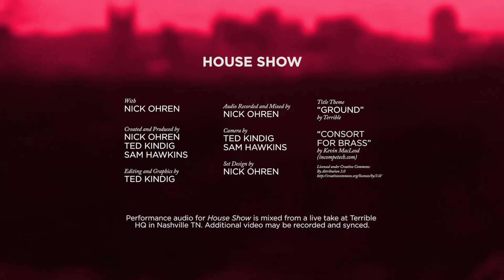House Show: Pumpkinseed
Prepare to expand your vocabulary courtesy Smyrna, Tennessee's  own soul power trio, Pumpkinseed. With prompts from our mutual friends in Commander Keen, Daniel Gardner, Luke Fedorko and Ethan Young run us through the finer points of their group's unique dialect, then perform "Ciderbelly" from their ...Have Not An Archive cassette tape EP.